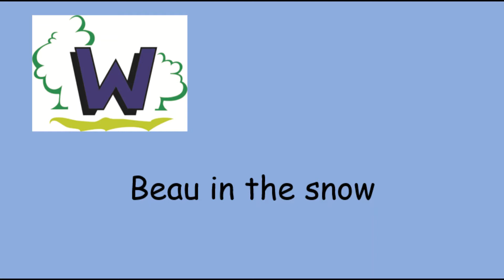Beau in the snow